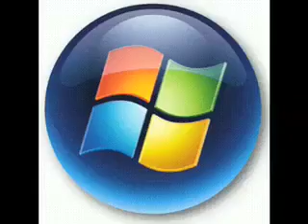Update: 2/19/2007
just a quick one